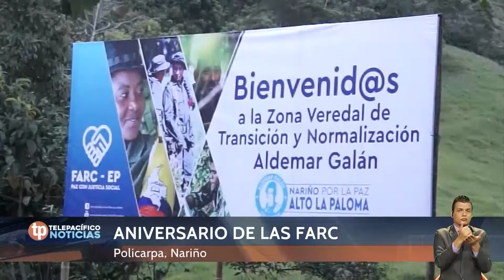Aniversario de las FARC en paz | Telepacífico Noticias